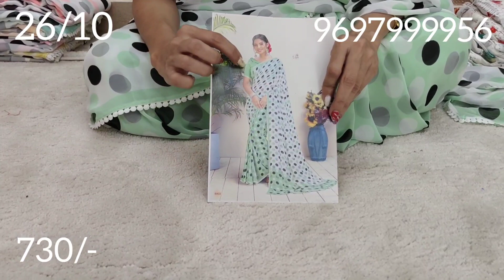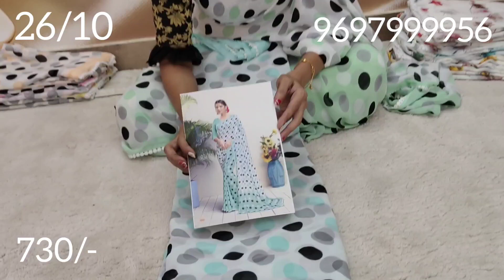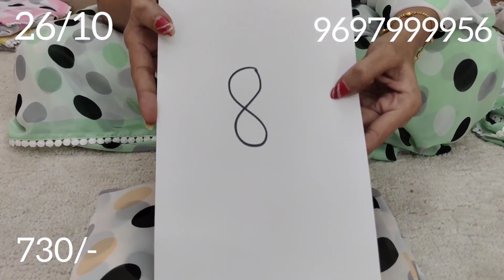Office Wear Sarees#9697999956 anshutuffy anushavlogs trendy fashion latest sarees daily Wear#